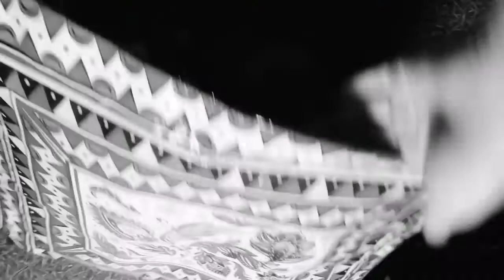ИГРУШКИ АМИГУРУМИ / ВЯЗАНЫЕ ИГРУШКИ ОБЗОР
Всем привет!
Я вяжу игрушки крючком - больше игрушек в моем instagram - заходи, буду рада!
Если хочешь, чтобы я провела он-лайн мастер-класс бесплатно, пиши в комментариях какую игрушку связать!!!
Всех обнимаю!